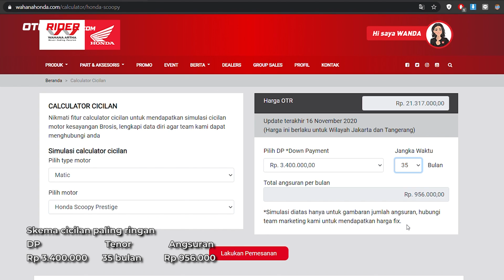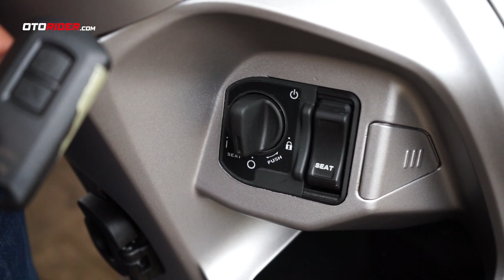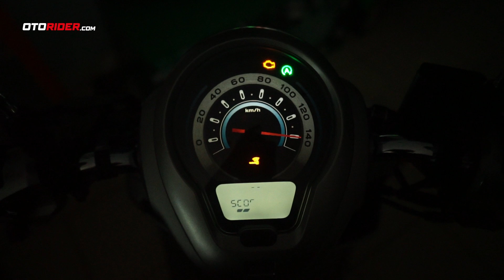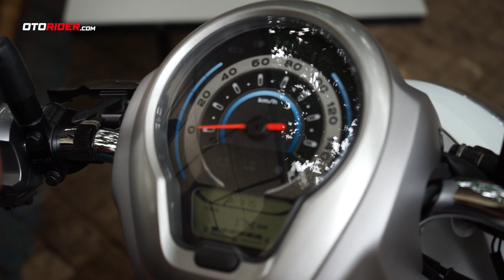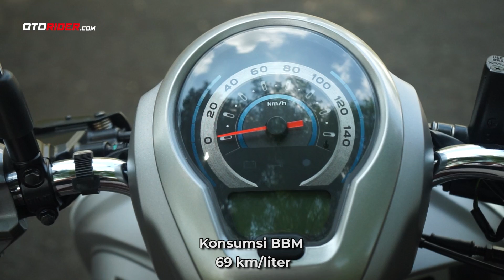All New Honda Scoopy Test Ride Harian - Indonesia | OtoRider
Dipastikan, All New Honda Scoopy sudah tersedia ready stock di Jakarta dan sekitarnya. Skuter matik ini langsung kami coba pakai sehari-hari untuk merasakan bagaimana sensasi sasis, mesin dan berbagai fitur barunya. Reviewer kami, Manut, Brian, juga dibantu Imelda memberikan impresi berkendara harian dengan All New Scoopy ini.

Silahkan juga sambangi website kami, untuk berita terkini dan paling menarik seputar dunia sepeda motor.